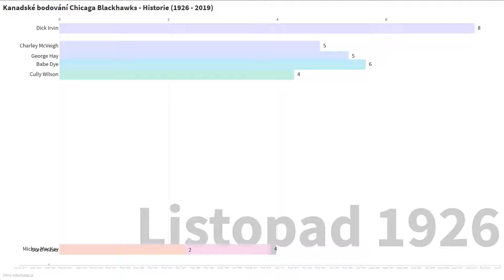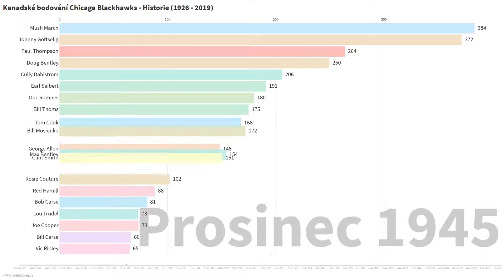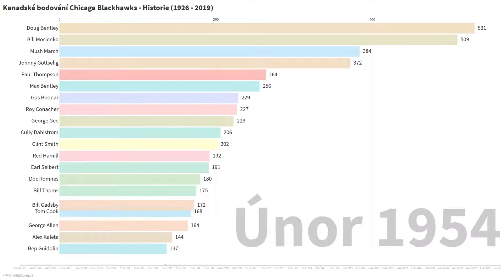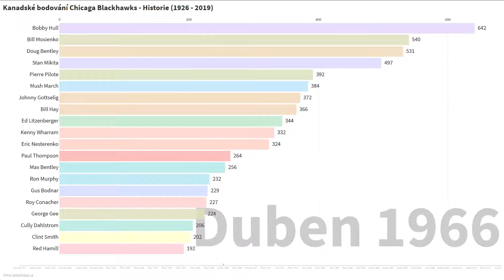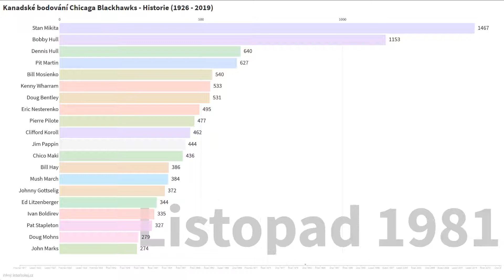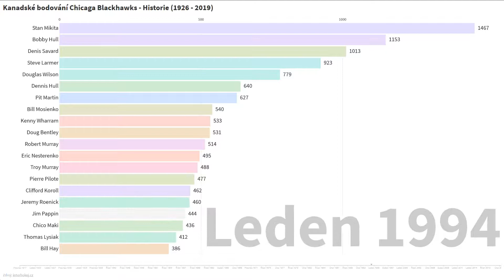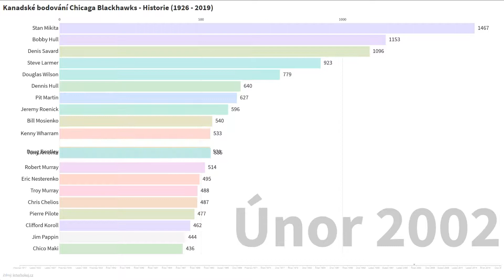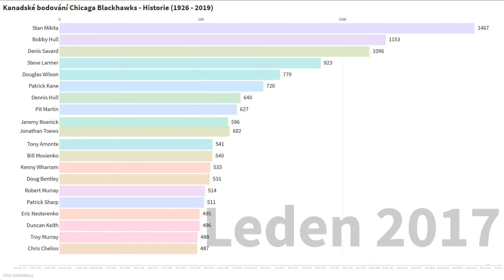Kanadské bodování Chicaga Blackhawks - Historie (1926 - 2019)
Kanadské bodování Chicaga Blackhawks - Historie (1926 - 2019) - Graf vývoje - Stan Mikita, Bobby Hull, Denis Savard, Patrick Kane, Steve Larmer